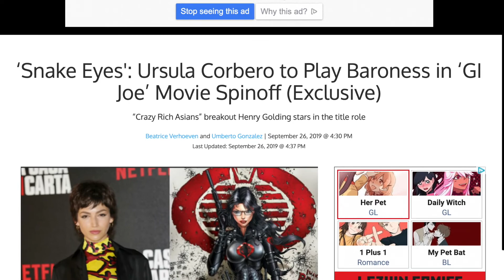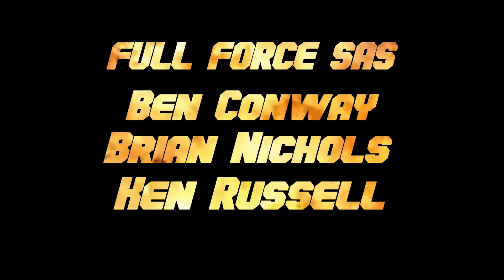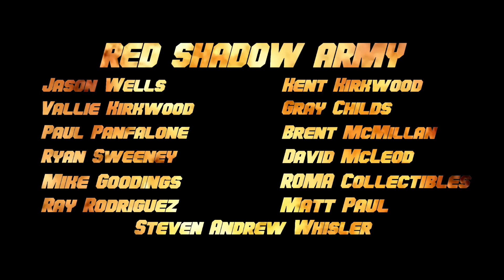NEWS BURST!! ÚRSULA CORBERÓ CAST AS BARONESS FOR SNAKE EYES!!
Joining me today to talk about the news that Úrsula Corberó has been cast as the Baroness in the upcoming GIJoe: SnakeEyes movie, is; Justin ‘just don’t make Rex her Brother and Duke her ex-fiance’ Bell!! So without further ado, let’s get stuck into this News Burst!!

FULL FORCE!!!